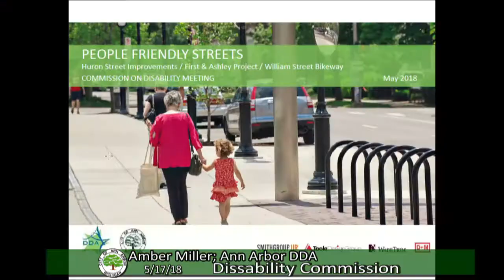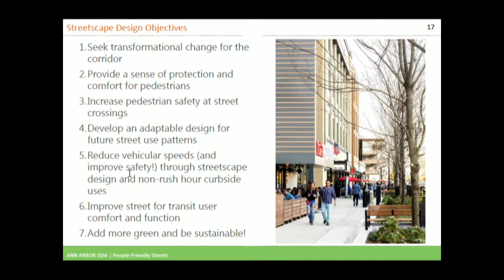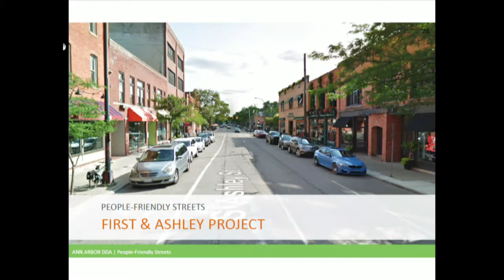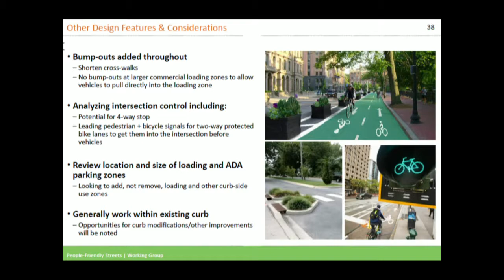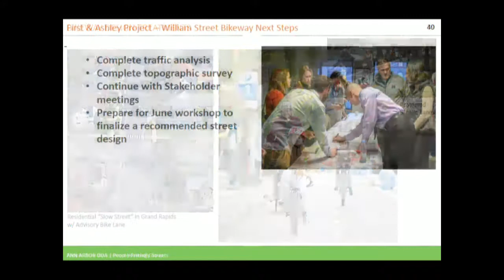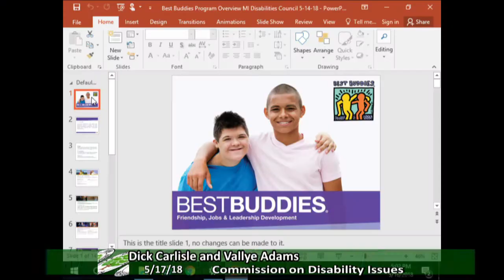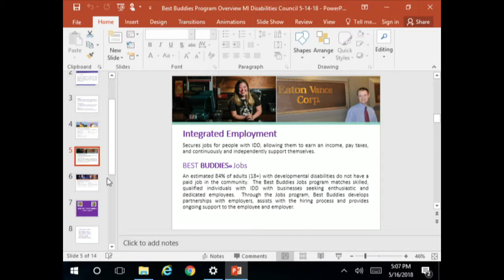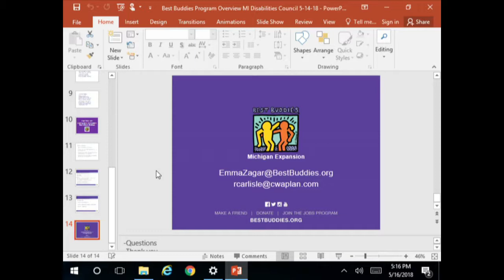Commission on Disability Issues 5-17-18